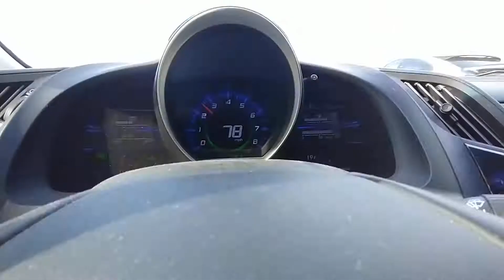Honda CR-Z sound acceleration with Amazon exhaust tip and K&N intake